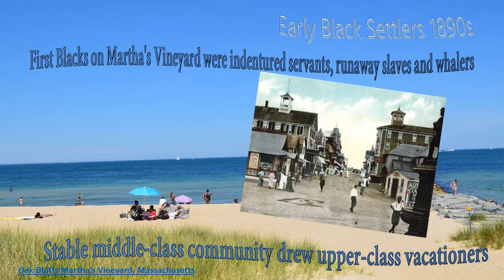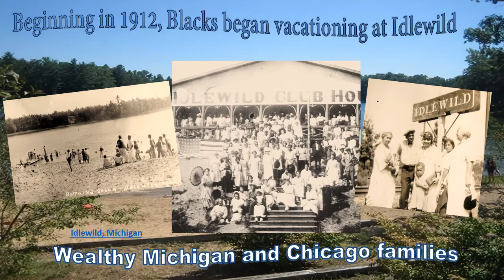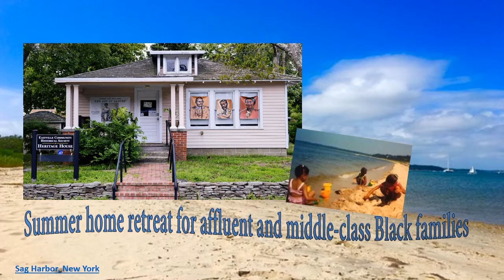Our Own Black Beach Resorts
When you own a space you can control it. What do Black people own today? Know the history of Black beach resorts.